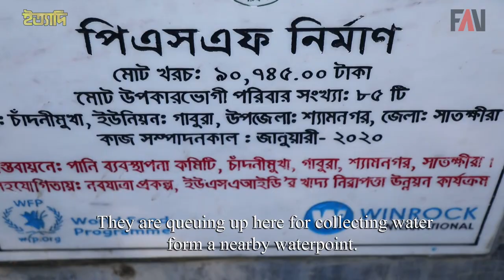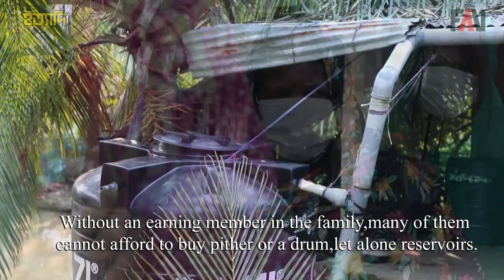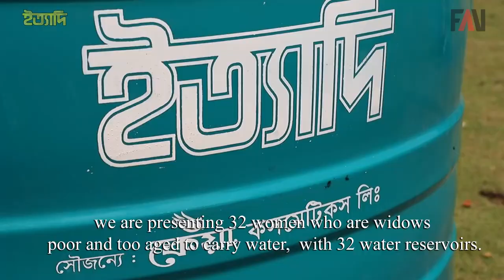দুর্গম দ্বীপ ইউনিয়ন গাবুরায় এক কলস পানির জন্য হাহাকার | সোনারগাঁ ইত্যাদি ২০২১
ইত্যাদির গত ২৯ অক্টোবর, ২০২১ তারিখে প্রচারিত নারায়ণগঞ্জ জেলার ঐতিহাসিক উপজেলা সোনারগাঁয়ে ধারণকৃত পর্বে সাতক্ষীরার শ্যামনগর উপজেলার দ্বীপ ইউনিয়ন গাবুরার হাজার হাজার মানুষের সুপেয় পানির সংকটের উপর একটি হৃদয়স্পর্শী প্রতিবেদন প্রচার করা হয়। বাংলাদেশের একটি এলাকার মানুষ যে এতটা পানির কষ্টে আছে সেটা অনেকেরই জানা ছিলো না। দীর্ঘ পথ হেঁটে, কয়েক ঘন্টা প্রখর রৌদ্রে লাইনে দাঁড়িয়ে থেকে সবাইকে অপেক্ষা করতে হয় এক কলস পানির জন্য। আর এদের মধ্যে আছেন বাঘের আক্রমনে স্বামী হারা বাঘ বিধবা, শারীরিক প্রতিবন্ধী, দিনমজুর, শিশু, বৃদ্ধাসহ অসহায় মানুষ। পানির জন্য এই হাহাকার দেখে নিজের অজান্তেই অনেক দর্শকদের চোখ ভিজে আসে।